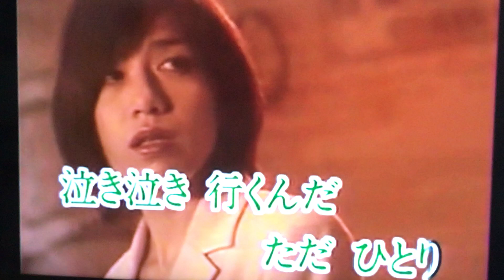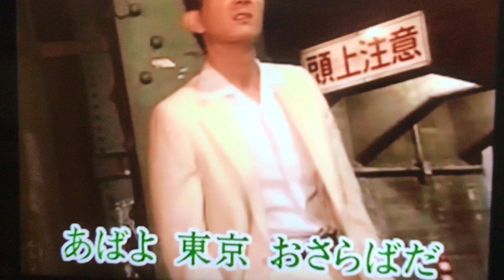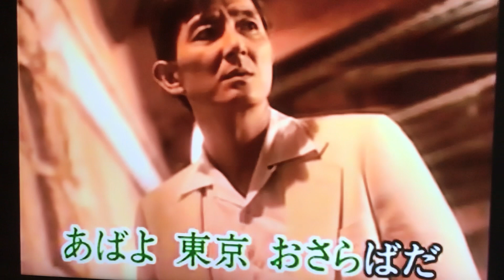おさらば東京 カバー 唄：美里 胡往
『今日の自戒』
嫌なイメージから
感情（自我）が想起する
感情が掻き乱される
自我との葛藤

２つの対処方法

嫌なイメージのまま何もしない
（座禅）
味わい切るとイメージが消えて
自己が消える

嫌なイメージを別のイメージに
意図的に置き換えて
（公案・題目）
自己がイメージそのものに成って
自己が消える
1164